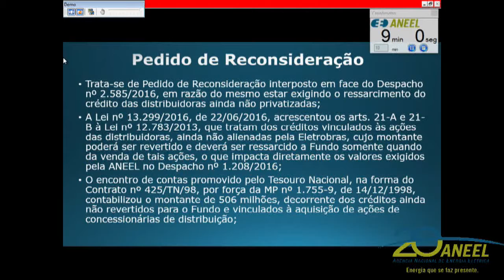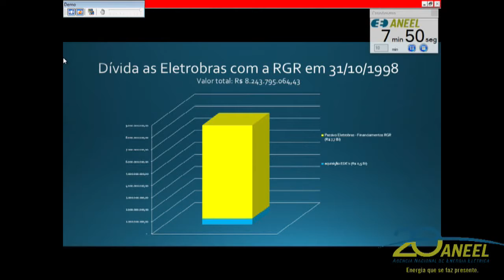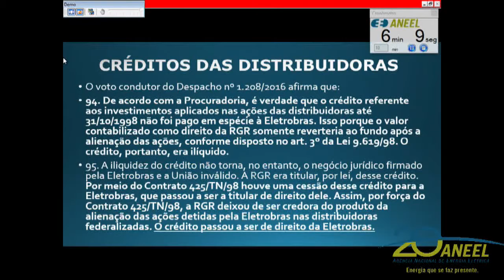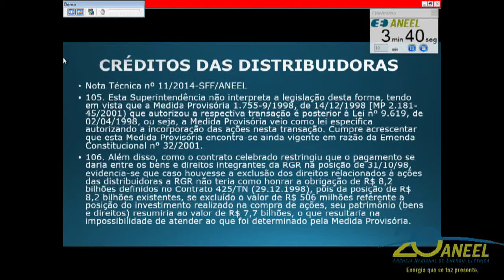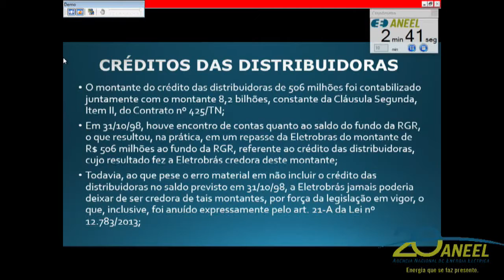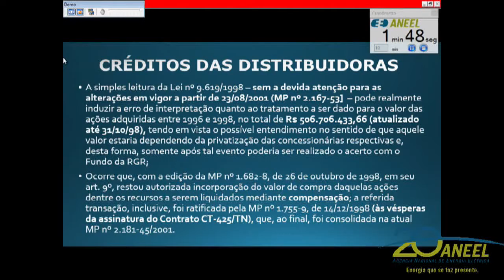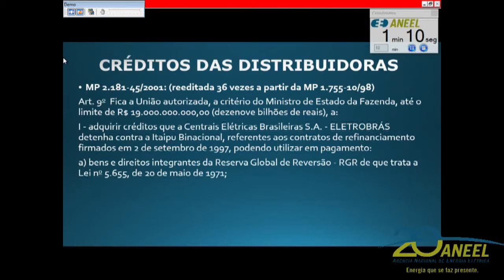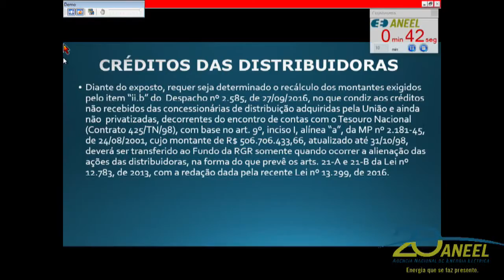Item 9 - 19ª Reunião Pública Ordinária ANEEL 30/05/2017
Item 9. Processo: 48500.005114/2010-11. Assunto: Pedido de Reconsideração, com pedido de efeito suspensivo, interposto pelas Centrais Elétricas Brasileiras S.A. – Eletrobras em face do Despacho nº 2.585/2016, que deferiu parcialmente o Requerimento Administrativo interposto pela Recorrente, referente ao Despacho nº 1.208/2016. Relator: Diretor Reive Barros dos Santos.